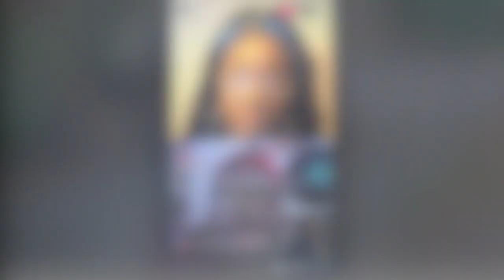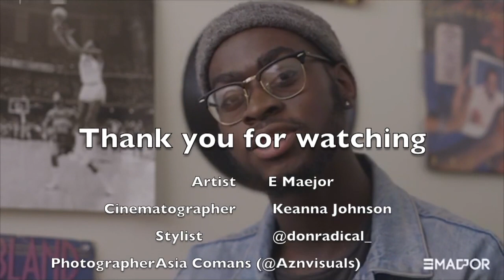Artist on the rise May 2020: E Maejor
Hey you guys I hope you enjoyed this video!!